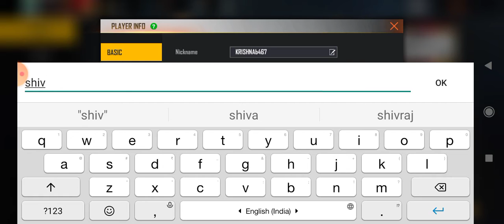freefire clash squad match or shiva and krishna gamplay sk gaming || ff